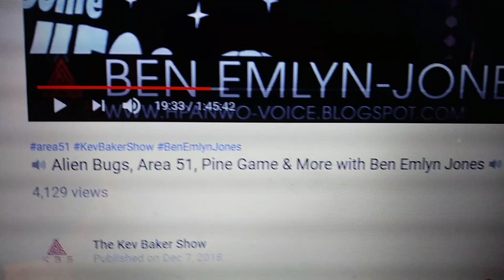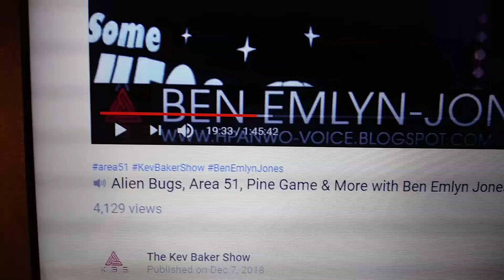1 13 2019